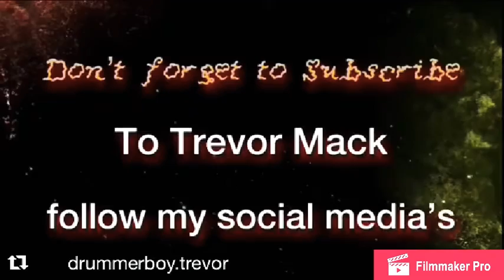A Little Praise Break After Choir rehearsal